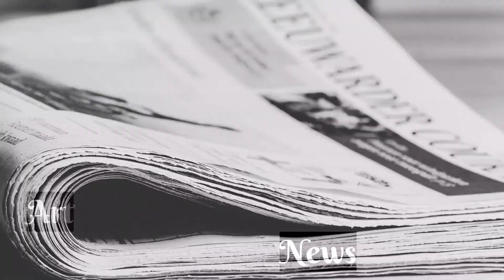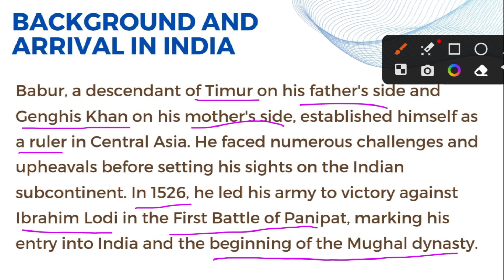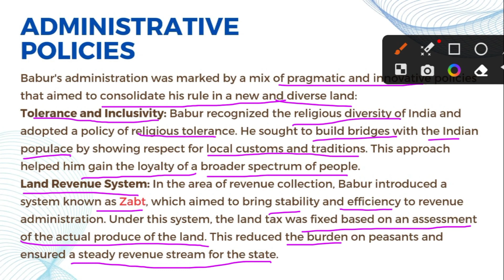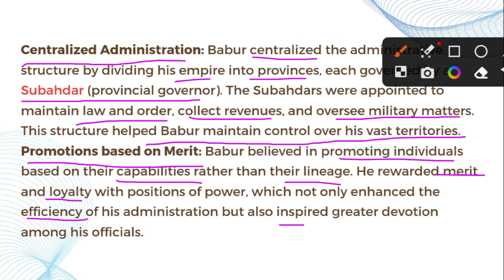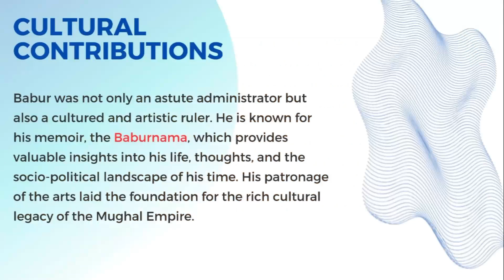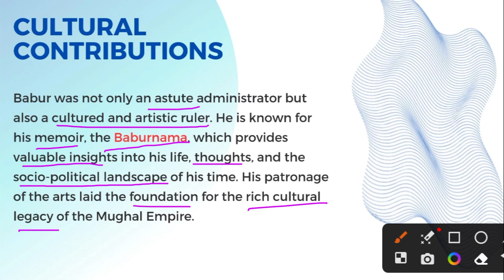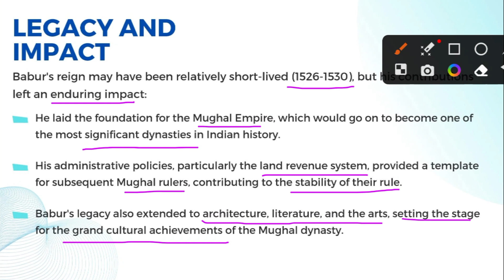Administration Of Babur | Medieval India | Sy-Ed Classroom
In the early 16th century, Babur, the founder of the Mughal Empire, established a transformative administration in India. As a descendant of Timur and Genghis Khan, Babur's rule marked a significant period in Indian history. His approach to governance encompassed several crucial elements.

After triumphing over Ibrahim Lodi in 1526 at the First Battle of Panipat, Babur initiated his administration with an amalgamation of pragmatic policies. Noteworthy components included religious tolerance and inclusivity, whereby he respected local traditions and garnered broad public support. The introduction of the Zabt revenue system, based on actual land produce, brought stability and fairness to revenue collection, aiding both peasants and the state.

Babur also centralized administration by dividing his empire into provinces governed by Subahdars. These officials managed law, order, revenue, and military matters, ensuring control across his dominion. Remarkably, Babur prioritized merit over lineage, promoting efficiency and loyalty among officials.

Culturally, Babur's legacy thrived through his memoir, the Baburnama, offering insights into his life and times. His artistic patronage set the stage for Mughal cultural achievements, impacting architecture, literature, and the arts. Despite his relatively short reign (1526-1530), Babur's contributions left an indelible imprint. His administration formed the cornerstone of the Mughal Empire, influencing subsequent rulers' policies and shaping India's socio-cultural landscape.

In examining Babur's administration, we gain a profound understanding of adaptive leadership and the interplay between diverse cultural influences during a pivotal era.

Chapters:
0:00 Channel Intro
0:09 Introduction to the Video
0:53 Background and Arrival in India
2:47 Administrative Policies
9:37 Cultural Contributions
11:01 Legacy and Impact
14:04 The Message
14:19 Channel Outro